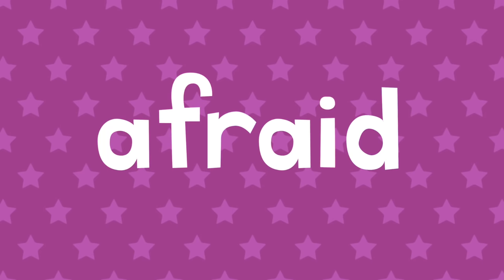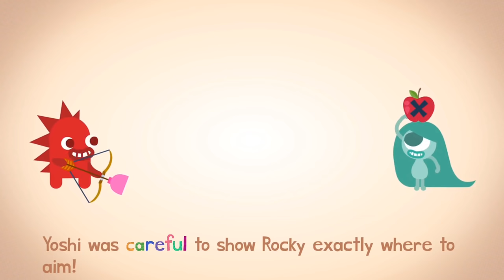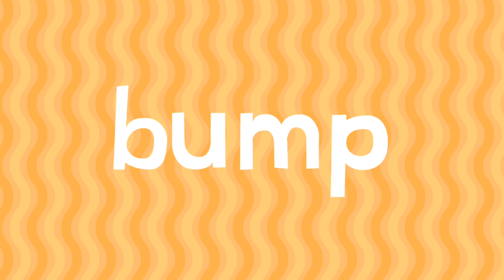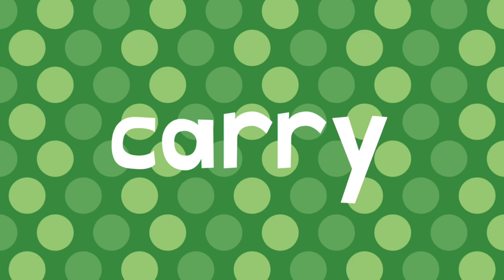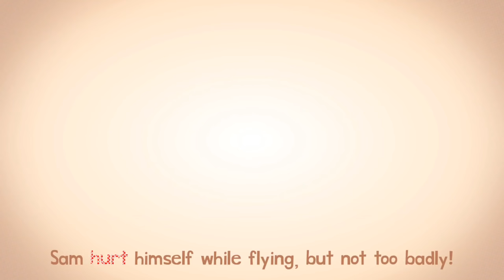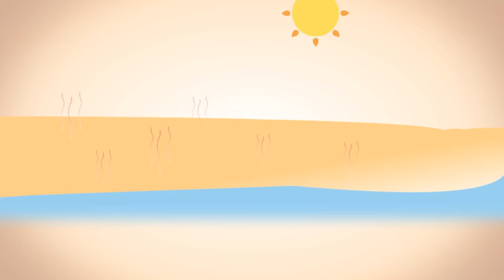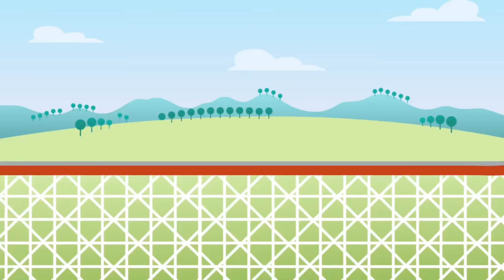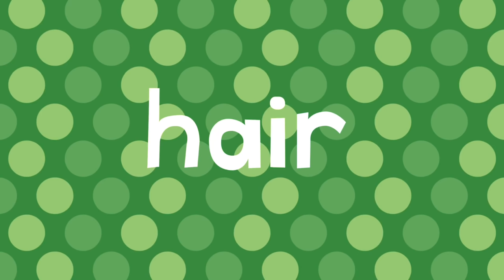ELA Academy Lessons 26-30